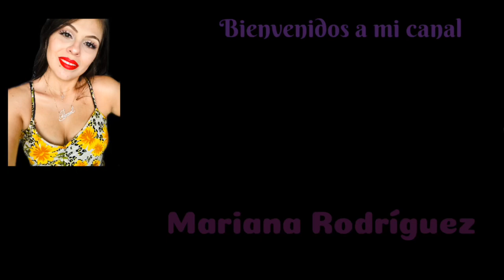Mi hija se pinta el pelo por primera ves ☺️